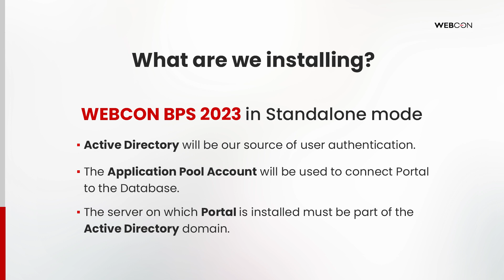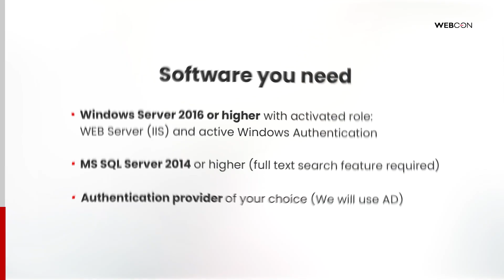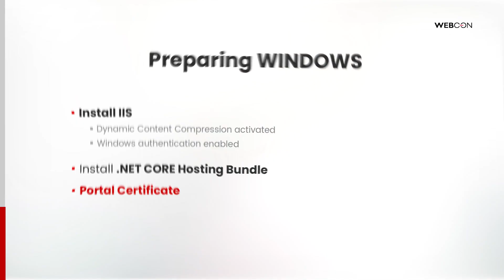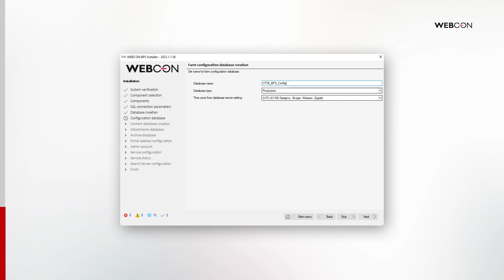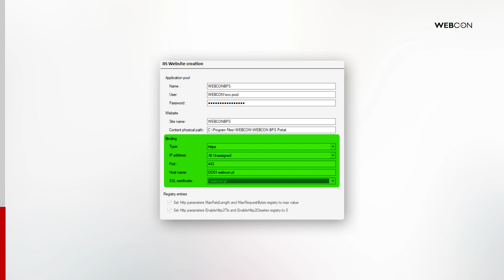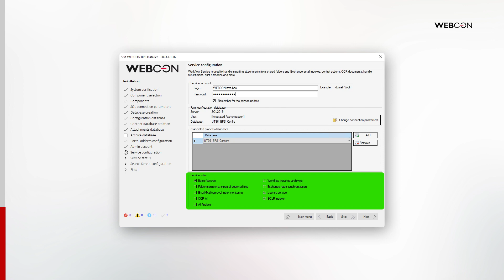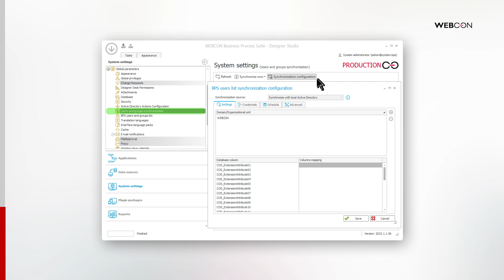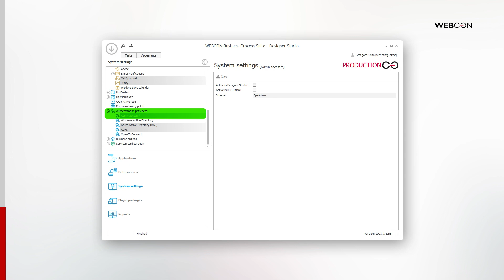WEBCON BPS 2023 Installation Guide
00:00 Intro

01:22 Software

01:54 Hardware

2:15 Windows preparation

2:52 Windows accounts

3:17 SQL accounts

3:44 Installation start

4:20 SQL database creation

5:38 Optional databases

5:52 IIS Website creation

6:40 Admin access account

6:55 Service configuration

7:24 Search Server configuration

7:50 First launch of Designer Studio

8:10 Synchronize users from AD

8:44 Grant yourself admin privileges

8:55 Retire admin access account

9:24 Activate licenses